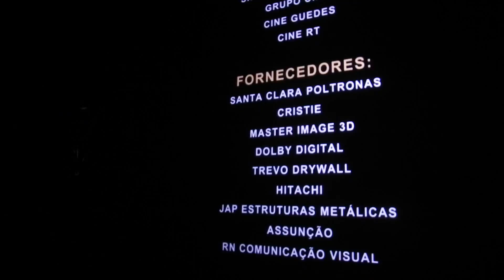CineMaxxi Cidade Luz é inaugurado (6 de 6)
O CineMaxxi Cidade Luz foi inaugurado nesta quarta-feira, 13 de julho de 2016, às 20 horas. O grande evento contou com a presença de convidados e personalidades locais e da cobertura da imprensa.

O brejo.com esteve presente na inauguração e registrou os melhores momentos. Confira nos vídeos e na galeria de fotos abaixo como foi a volta do cinema para Guarabira.